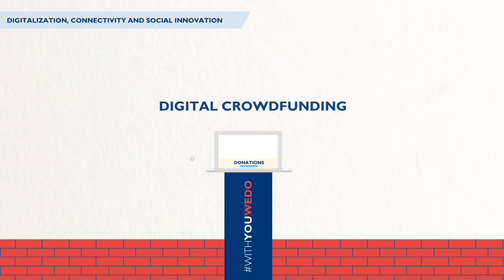Telecom Italia 2014 Sustainability Report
The 2014 Sustainability Report, based on a multi-stakeholder approach and focused on the new Corporate Shared Value Group strategy, complies with the international Global Reporting Initiative - G4 guidelines.